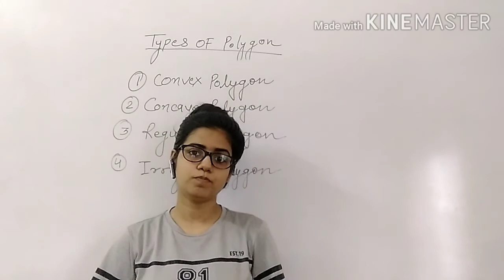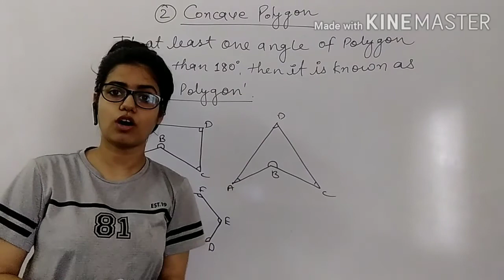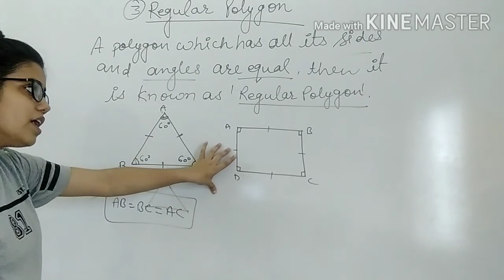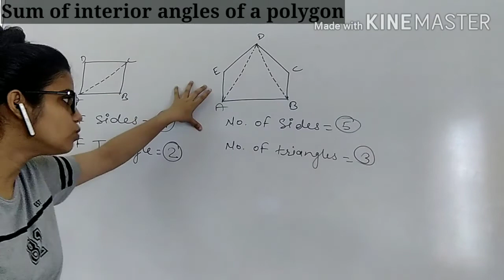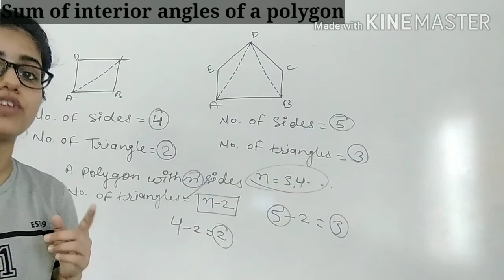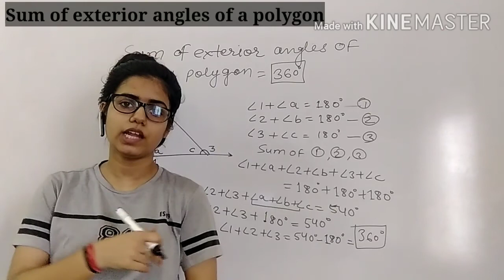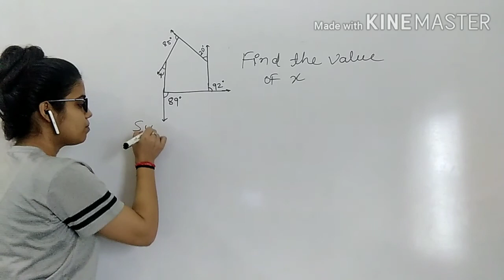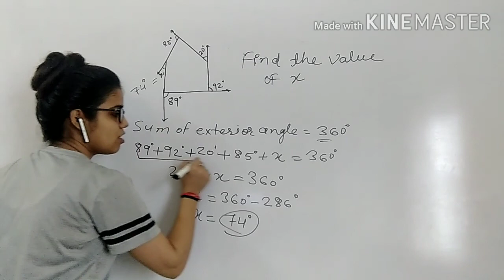Quadrilateral - 1 | mathematics | Class 8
Types of Polygon |  Annapurna